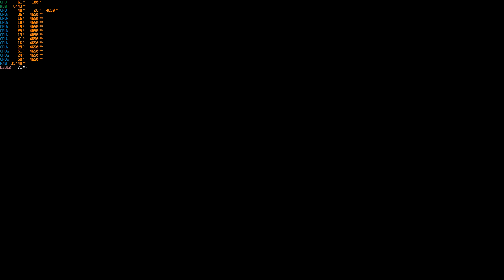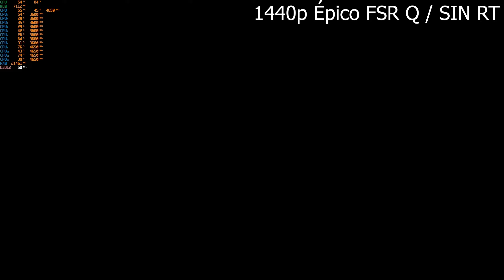Star Wars Jedi Survivor En PC RTX 3070 8gb Ryzen 5 5600x Nuevo Parche 1440p mejor configuración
00:00 INTRO
00:36 1440p Épico FSR Q SIN RT
07:44 1440p Gráficos custom FSR Q SIN RT
10:08 1440p Gráficos custom FSR NO SIN RT
11:24 1440p Gráficos custom FSR Q CON RT

En mi canal hay más videos jugando y hago streams casi todos los dias.

CARACTERISTICAS Mi PC 🔥
⏵Rtx 3070 8gb Palit
⏵M.2 1tb
⏵Fuente 650W nzxt